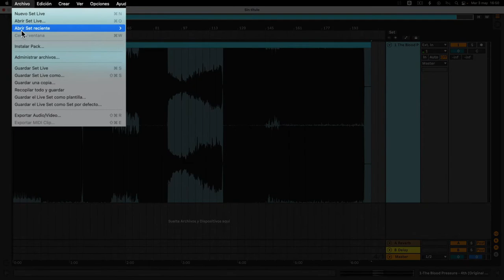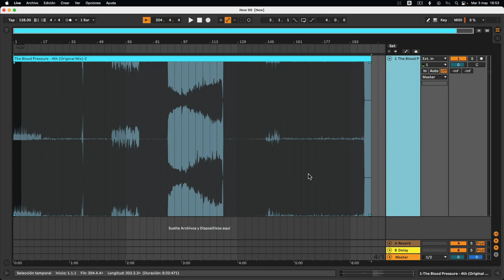Guardar proyectos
Primeros pasos con Ableton Live es una serie de píldoras de vídeo en español en la que el formador certificado de Ableton César Berti responde a las preguntas más comunes sobre Live y su uso.

En este caso explica cómo guardar correctamente un proyecto en Ableton Live.